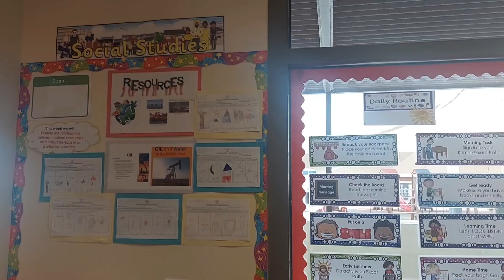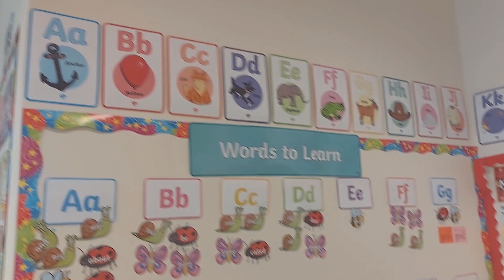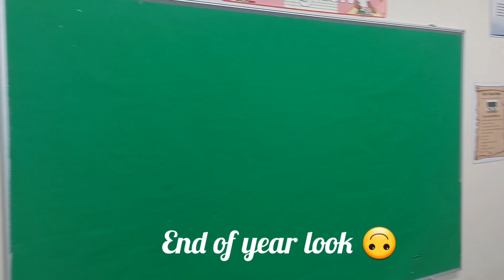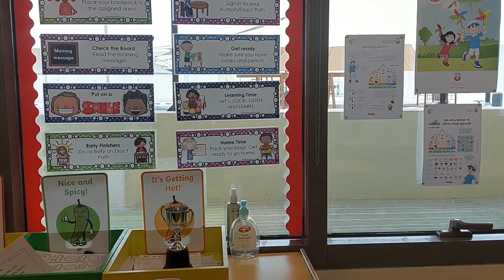A peek into my UAE classroom/Dubai/Abu Dhabi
This is a view of the inside of an elementary classroom in UAE.

international teacher
teach in dubai
teach in abu dhabi